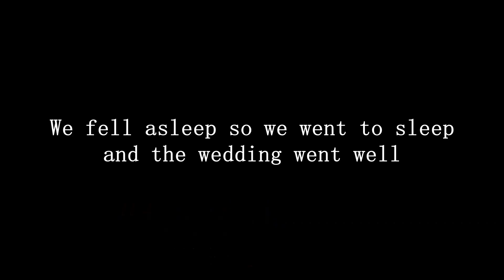Mere yaar ki shadi hai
Vlog #51

Lots of LOVE, be happy, and take care.